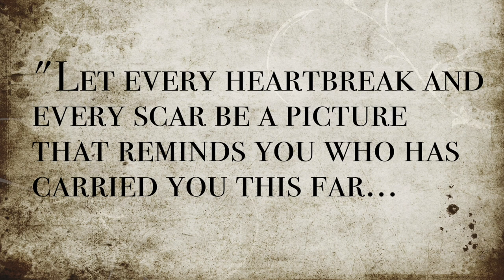Mike Atherton - Triple Amputee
Mike was active and healthy, even competing on a water ski team when he was younger; he is married with two kids; then in 2009 there was a tragic accident that changed their lives.